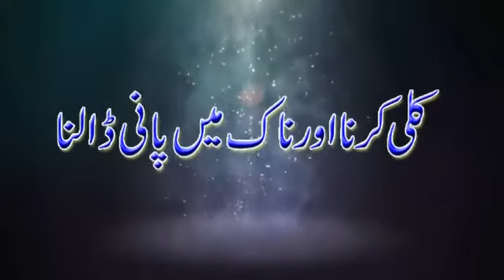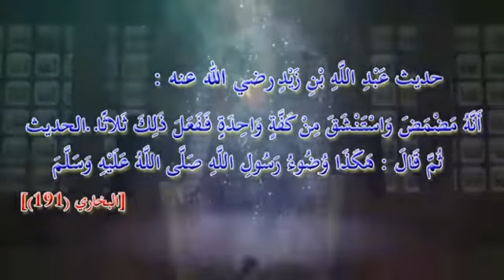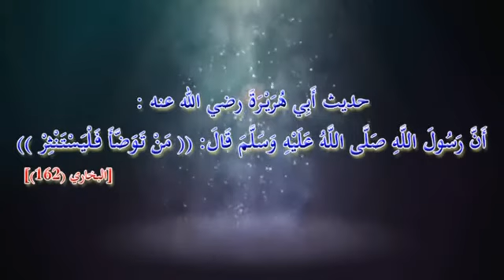09. How to Wash your Hands and Do Rinsing Mouth During Wadu by shaikh Abu Saif Muhammad Rafiq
اسلام عليكم ورحمة اللة وبركاتة*

*TOPIC : Prayer According to Sunnah (Quraan, Hadees aur Salaf ki roushni May*

MUQARRIR : *Shaikh Abu Saif Muhammad Rafiq*

*APPEAL*: Iss message ko Apne sabi Groups/contacts mein zaroor share kijiye kyun ki yeh kisi ki islah ka zariya Aur Aap ke liye SADQA -E JAARIYA ban Sakte hain
*🌴جزاکم اللہ خیر🌴*